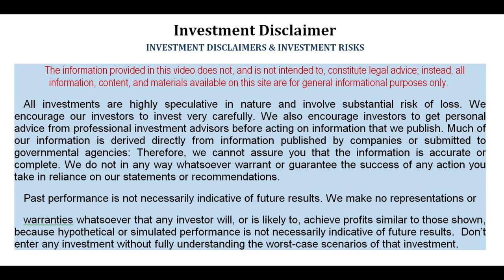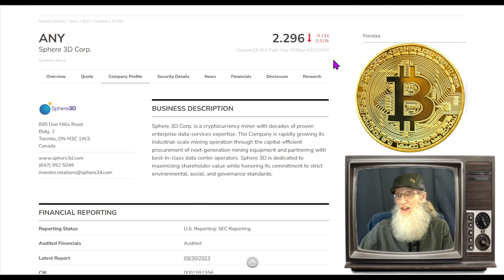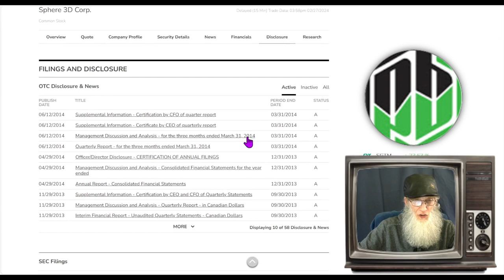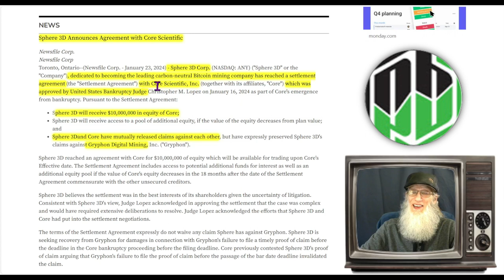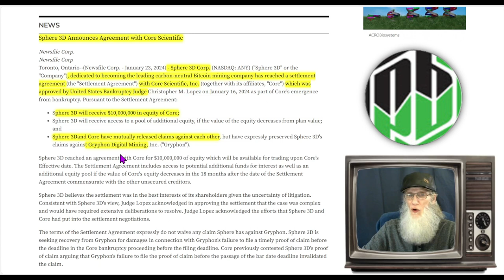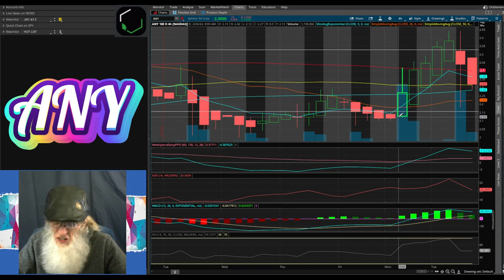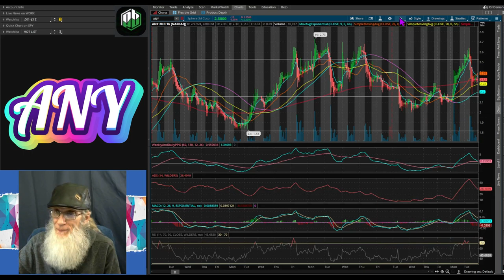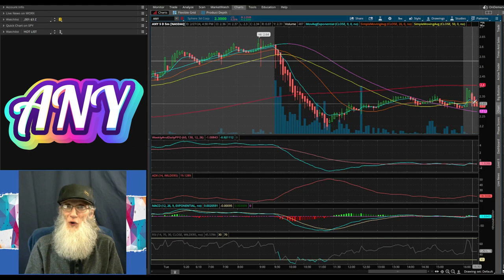$ANY - Sphere3d/ Bitcoin Miner/Acquires Millions from Court Settlement 🧙‍♂️Zidar On Top & Hot🔥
👊 Viewers Request
✔$ANY Sphere3d/ Bitcoin Mining
🤑Millions acquired in Court Settlement with Core Scientific
🥰Strong Stockholder Equity/ Low float